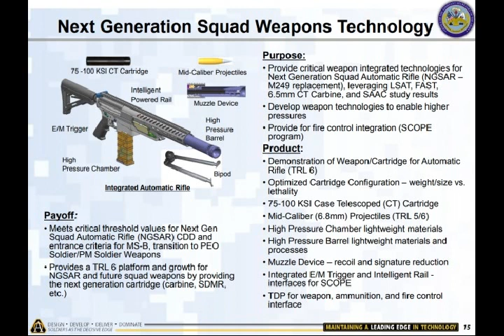U.S. Army’s New Next Generation Rifle with Artificial Intelligence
Please Support As and Give me a Feed Back to Improve. Defense News All In One check out this blog U.S. Army’s new rifle will employ Artificial Intelligence algorithms.
The U.S. Army’s next-generation rifle and machine gun will be fitted with cutting-edge fire control technologies, including digital weapon camera and Artificial Intelligence.
A new initiative by the US Army suggests “another significant step towards lethal autonomous weapons,” leading artificial-intelligence researcher, who has called as Automated System